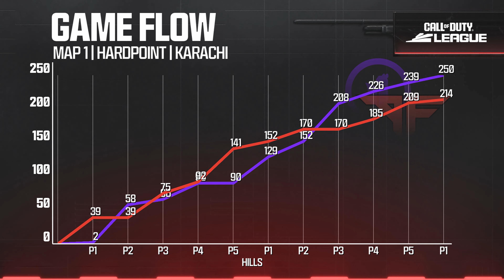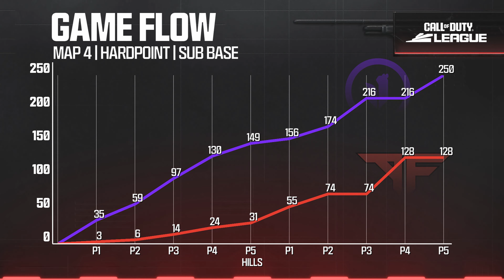vs @AtlantaFaZe | Winners Finals | Major I Day 4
Check out the match from the Toronto Ultra vs the Atlanta FaZe from Championship Sunday of CDL Major 1!